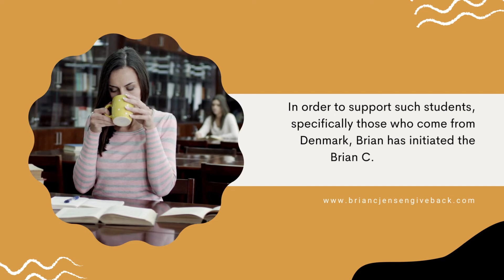Brian C. Jensen Give Back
Brian believes that acquiring an education is one of the most important and fulfilling pursuits in a young person’s life.  He believes that every individual deserves the opportunity to take part in the higher educational system. At the same time, he realizes that this is not a simple process, especially so for international students and immigrants facing extra hurdles navigating the high cost. In order to support such students, specifically those who come from Denmark, Brian has initiated the Brian C. Jensen Give Back scholarship.